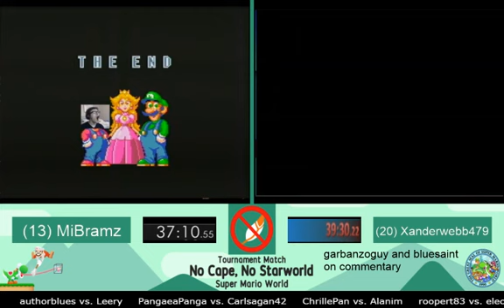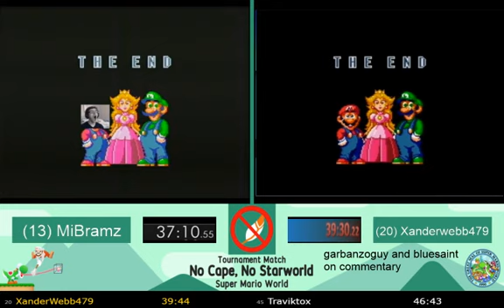(13) Bramz vs. (20) XanderWebb479 - NCNSW Tournament 2017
Super Mario World - No Cape, No Starworld Tournament 2017